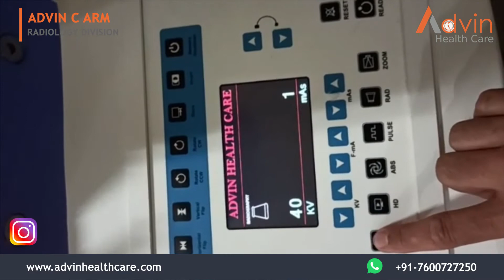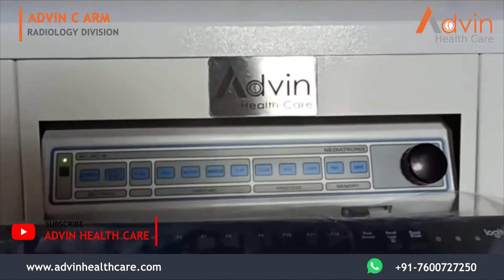C - Arm Machine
We Advin Health Care Manufacturer Of C - Arm Machine With International Quality Standard.

C - بازو مشین, ج- آلة الذراع, Machine à bras C, C - Arm Maschine, C - Μηχανή βραχίονα, C - рычаг машины, C - Máquina de brazo, C - Kol Makinası, C - بازو مشین.